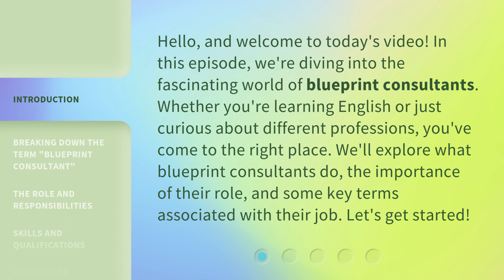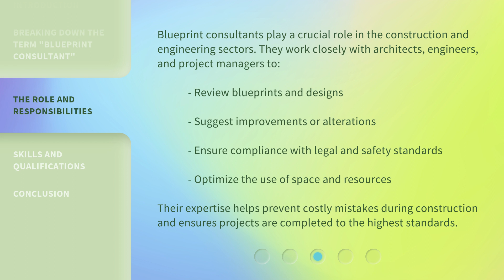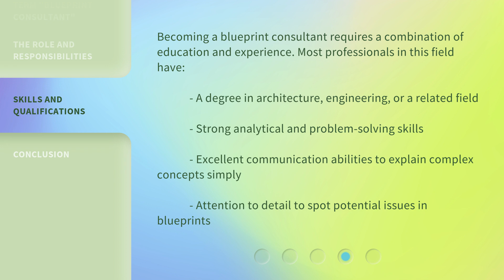Understanding the Role of a Blueprint Consultant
Blueprint Consultant: Unveiling Their Impact • Discover the crucial role of a blueprint consultant in shaping successful projects and organizations. Learn how their expertise and guidance can make a difference in achieving your goals.

00:00 • Introduction - Understanding the Role of a Blueprint Consultant
00:33 • Breaking Down the Term "Blueprint Consultant"
01:12 • The Role and Responsibilities
01:45 • Skills and Qualifications